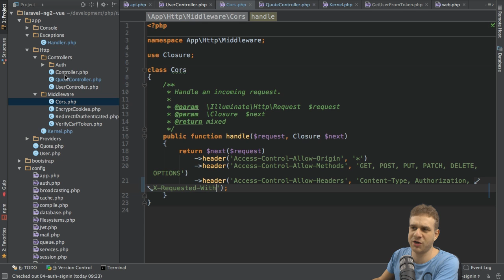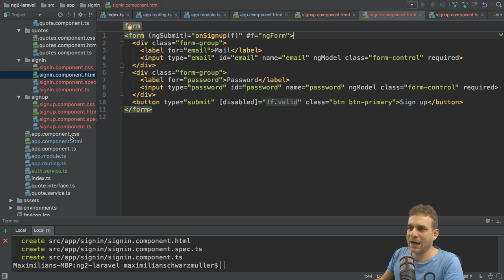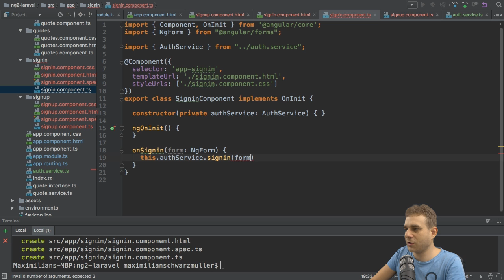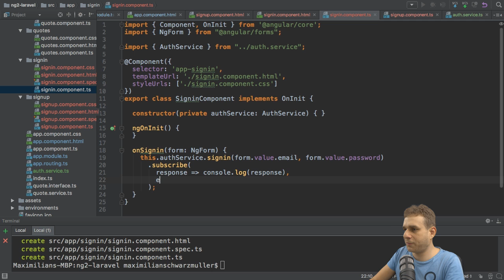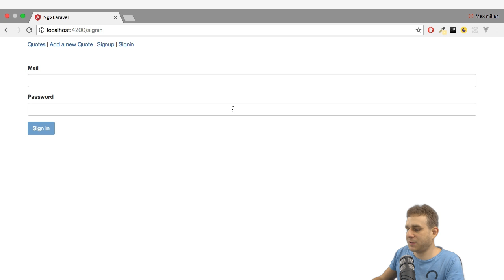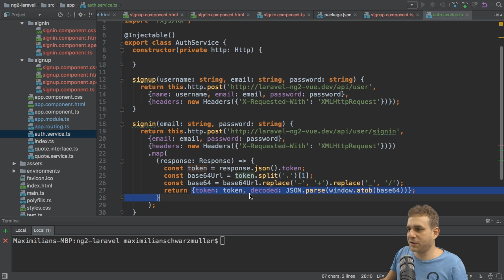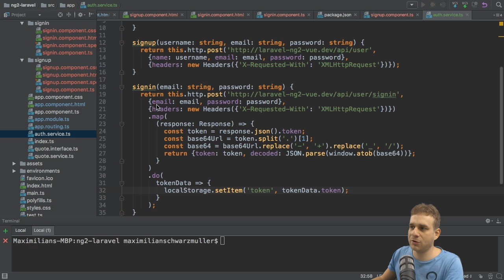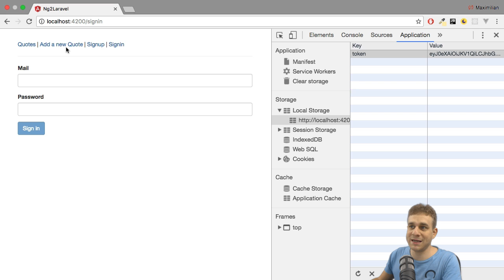SIGNIN IN ANGULAR APP | Laravel + Angular 2 / Vue.js 2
Learn how to use Laravel and Angular or Vue.js together. This videos explains how to use the backend signin process in your Angular app.

The full source code can be found in the following Github repo (choose the right branch!)